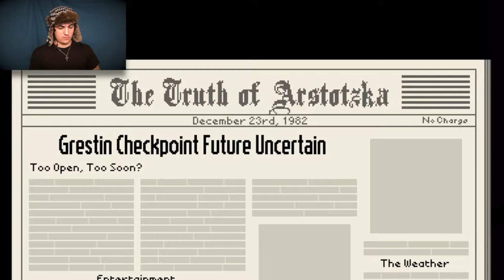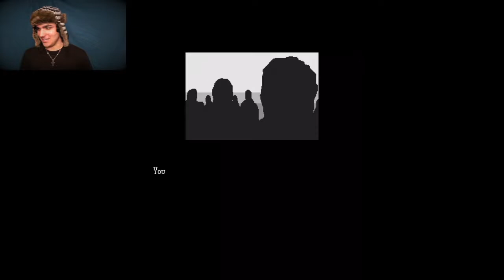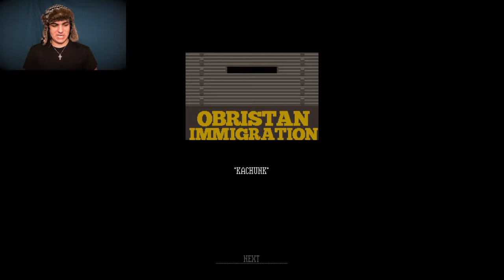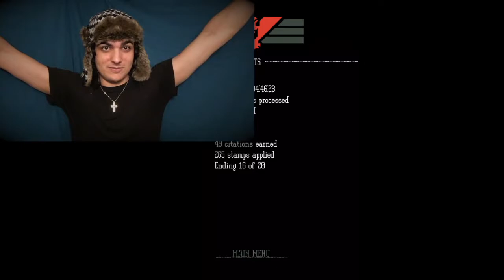GETTING OUT OF MY COUNTRY! | Papers, Please #15.3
The end is here! Glory to Obristan!
P.S. Sorry for no game audio. I couldn't figure out why this happened. The game is producing no audio now for some reason. Anyway, I hope you enjoy, viewer!